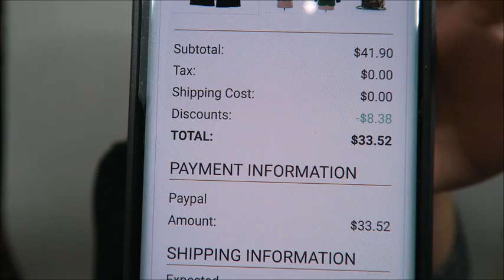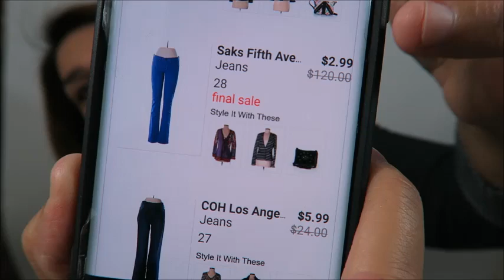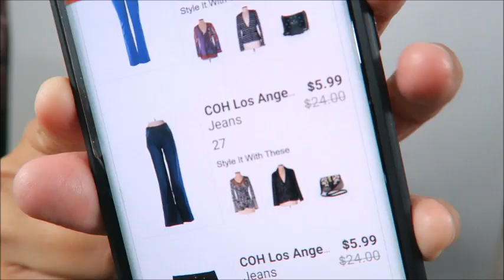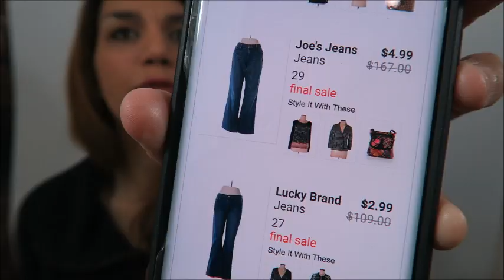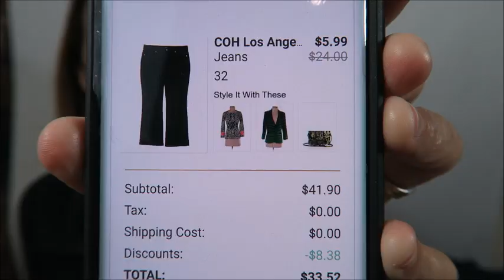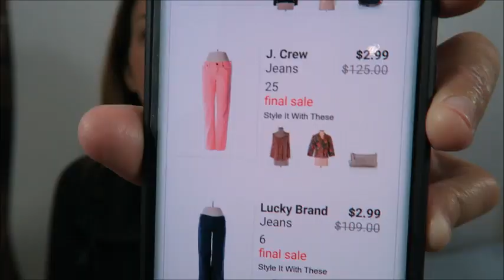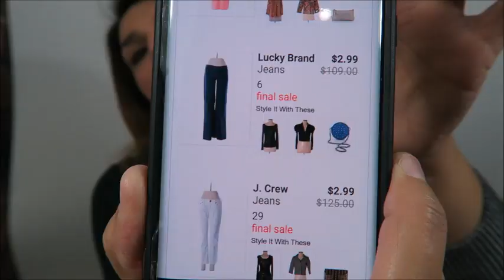Thred Up UNBOXING!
Find me!
Poshmark: @lindeyglenn
Poshmark $5.00 Referal Code: NLZBD

Diggin' the "Girl Boss" & "Mother Hustler" Shirts?

My Favorite Seller for Poly Mailers

My Favorite Seller for Shipping Labels

My Favorite Bubble Wrap

My Decorative Room Divider

My Laser Printer

My Camera

My Webcam

My Microphone

My Backdrops

My Backdrops

My Backdrops

My Backdrops